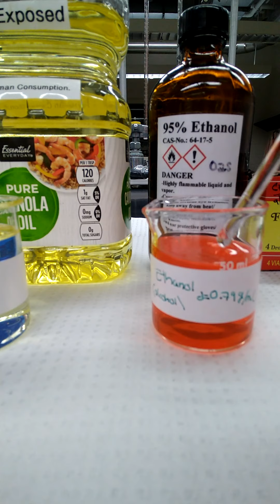Density Column - 4 layers